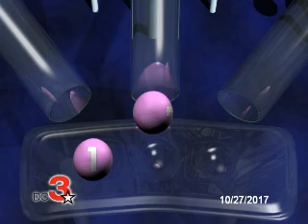evening drawing for 10/27/2017